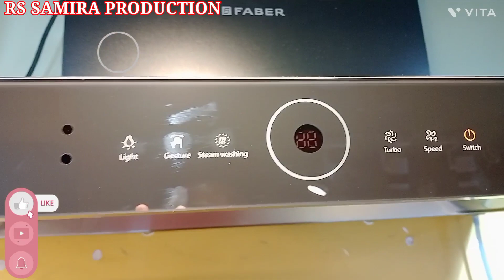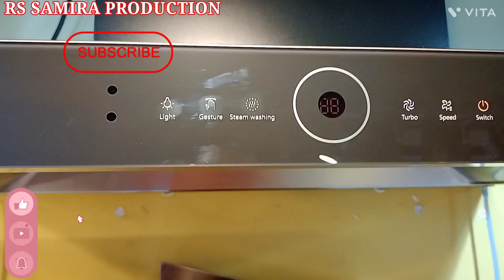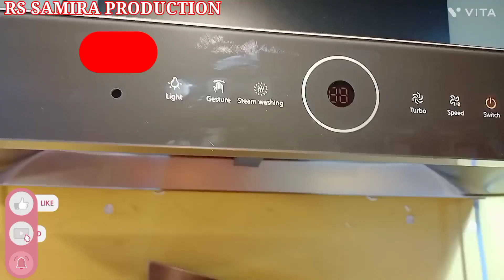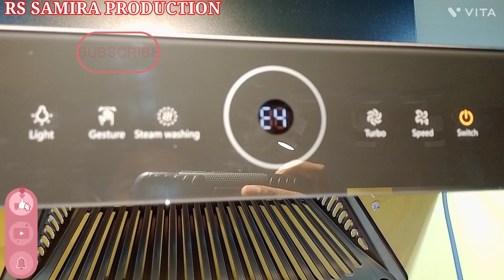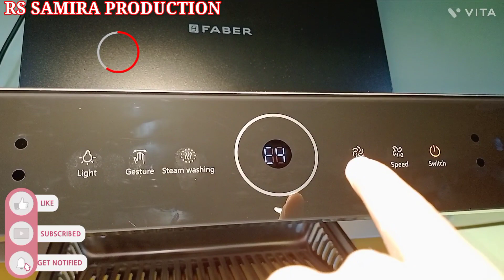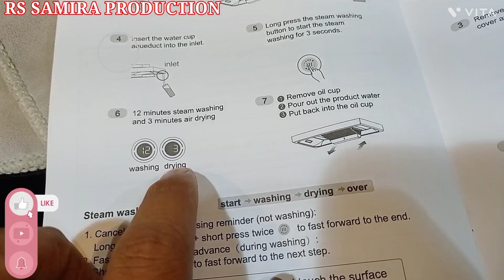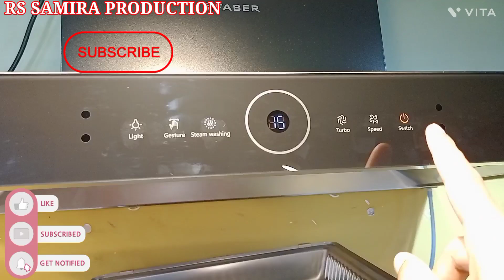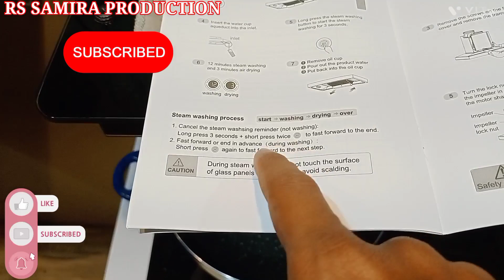faber thunderbolt chimney steam clean process $ faber thunderbolt chimney में steam clean कैसे करें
faber thunderbolt chimney steam clean process $ faber thunderbolt chimney में steam clean कैसे करें $ thunderbolt chimney steam cleaning live demo
Yours Queries:-
faber thunderbolt chimney steam clean process
faber thunderbolt chimney में steam clean कैसे करें
thunderbolt chimney steam cleaning live demo
faber chimney service
faber chimney auto cleaning
auto clean kitchen chimney
auto clean elica chimney
kutchina chimney
faber chimney
est Steam Wash Chimney 2023
india's best steam was chimney
New type Chimney
Faber Thunder Bolt FL SW SC BK 90
Faber Steam Clean Chimney
Thunder Bolt 90
faber thunder bolt chimney
faber chimney cleaning
faber thunder bolt 90
faber thunder bolt fl sw sc bk 90 review
faber thunder bolt fl sw sc bk 90 price
kitchen bolt chimney
faber thunderbolt chimney review
faber thunder bolt chimney feature
girirajdas
faber bolt chimney
faber bolt 90
faber bolt fl sw sc bk 90
faber bolt chimney
faber chimney cleaning
faber bolt 90
faber bolt fl sw sc bk 90 review
faber bolt fl sw sc bk 90 price
kitchen bolt chimney
bolt chimney cleaning
faber bolt chimney review
faber bolt chimney feature
faber chimney
faber chimney price
faber zenith 60
faber zenith 90
faber hood and hob
faber kitchen chimney price
faber ductless chimney
faber island chimney
faberhood
faber 3d chimney
febar chimani
faber apex 60
faber apex 90
faber 60 cm chimney
faber chimney motor price
faber chimney and hob combo offer
faber ace pro 60
auto clean faber chimney
faber chimney 60cm auto clean
faber chimney 60cm
faber zest 60
best faber chimney
faber chimney 90 cm
faber 6 way chimney
faber bolt chimney
faber hood chimney
faber electric chimney
zenith 60 faber
apex 90 faber
faber chimney 90cm
amazon faber chimney
faber zenith chimney
zenith 90 faber
faber zenith
apex 60 faber
faber company chimney
faber chimney and hob combo offer price
faber 1500 suction chimney
faber bolt 90 chimney
filterless autoclean chimney
faber filterless chimney
faber chimney auto clean price
faber straight line chimney
faber stove and chimney
zenith faber chimney
faber martini chimney
faber platinum studio near me
faber chimney zenith 60
faber chimney cost
faber 75cm chimney
faber ace pro 90
flipkart faber chimney
faber hood zenith 60
faber chimney 90cm auto clean price
faber 6 way suction chimney
modular kitchen faber
faber chimney online
faber chimney without duct
faber kitchen chimney near me
faber gas stove near me
faber apex chimney
faber latest chimney
faber jupiter 90
faber sunny hc sc bk 60
faber chimney zenith 90
chimney faber company
zenith chimney
faber apex flhc sc bk 90
faber castell chimney
faber chimney 90cm auto clean filterless
faber sunny hc sc bk 90
faber chimney hob
faber chimney sunny 60
faber chimney 75 cm
faber aerostation star pro 60
faber aerostation
faber mercury 60
apex flhc sc bk 60
faber heatkraft
apex flhc sc bk 90
faber aerostation chimney
faber silent chimney
faber stilux 3d 90
ductless chimney faber
faber zest 90
hood sunny hc sc bk 60
faber angular chimney
faber gas stove with chimney
faber anna nagar
faber tender 3d
faber wall mounted chimney
1500 suction chimney
faber island chimney 90cm
faber chimney motor
faber chimney with stove
gesture control chimney
faber 75 cm chimney
faber hood orient xpress hc sc bk 90
faber hood zenith 90
faber mixer grinder price
faber auto clean chimney 90 cm
faber filterless auto clean chimney
zest 60 faber
faber auto clean chimney 60 cm
faber bolt 90 chimney price
faber zenith chimney cleaning
faber hood zest 60
faber chimney sunny 90
faber chimney auto clean 60 cm
cleaning faber chimney
faber tratto 3d
cleaning faber chimney filters
faber kitchen hood
faber air matters price
faber jupiter 60
faber mercury 90
faber hood orient xpress hc sc bk 60